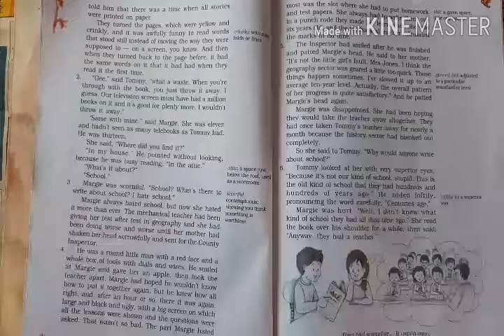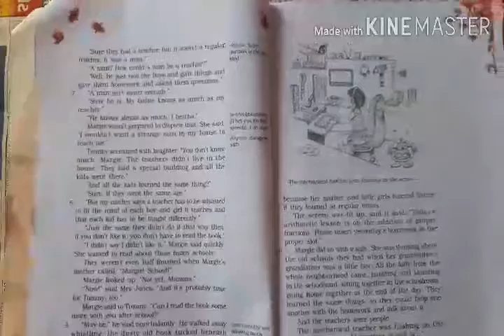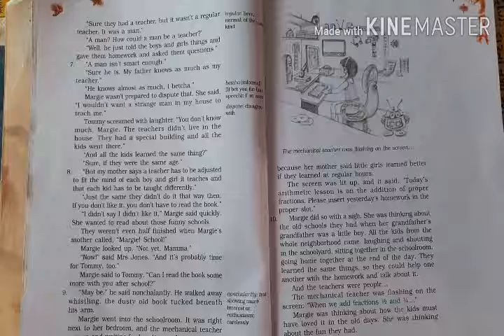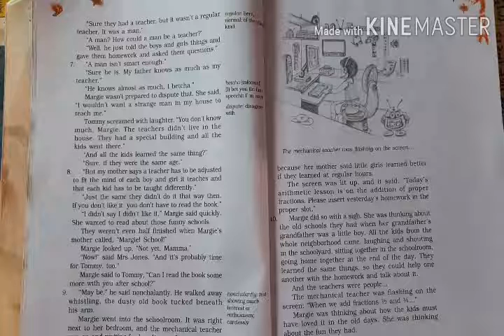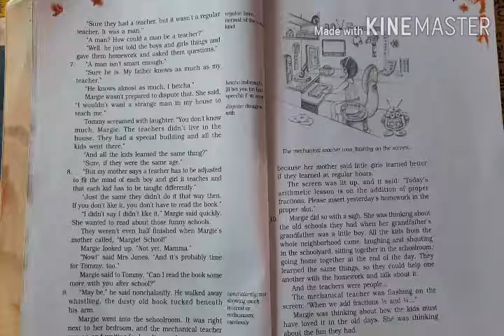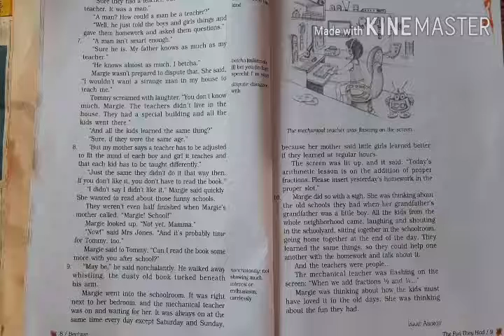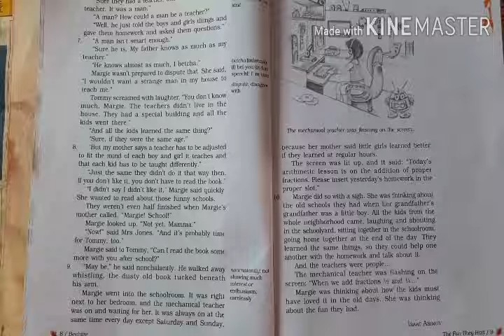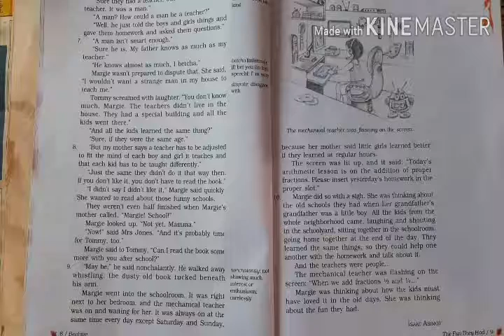9th English Ch.1 The fun They had ( Part 2 )